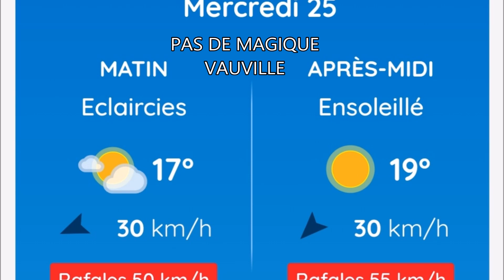WINDSURF VAUVILLE 25 08 2021